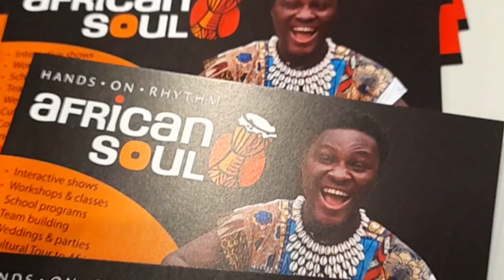African Soul - drum circle